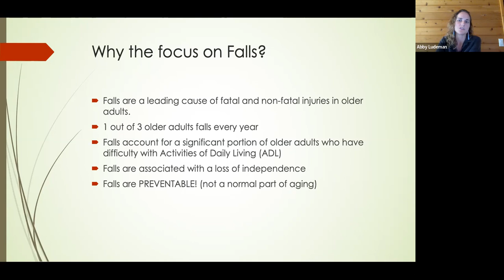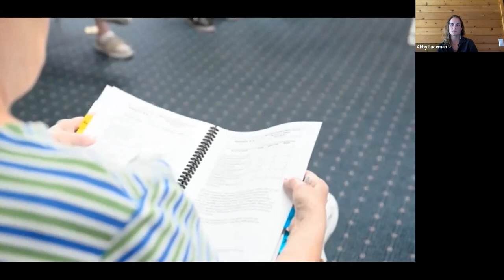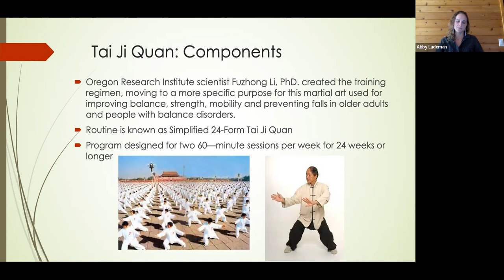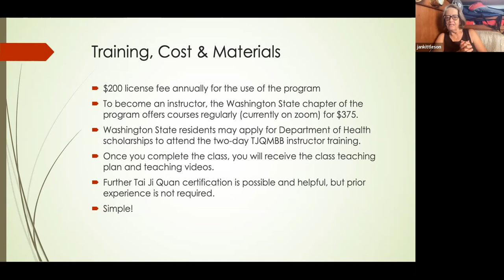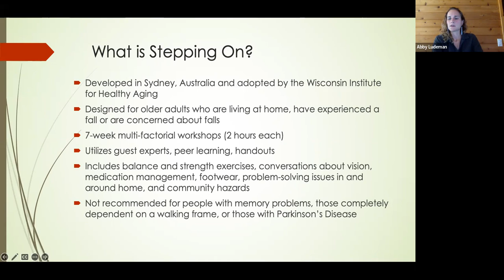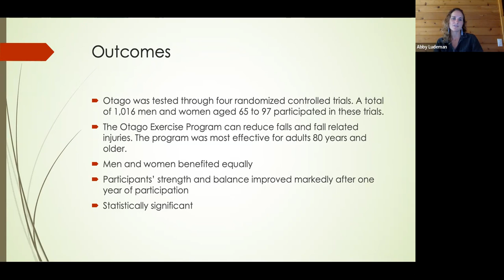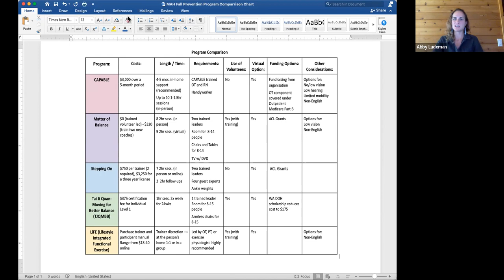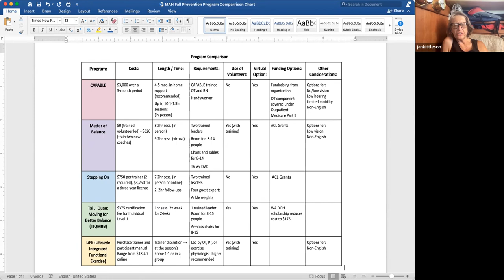Fall Prevention Presentation